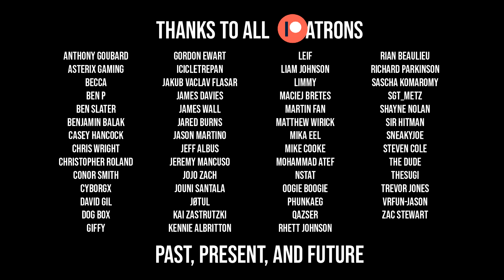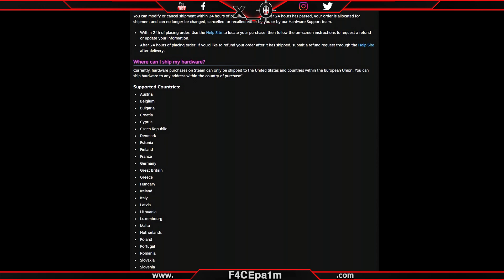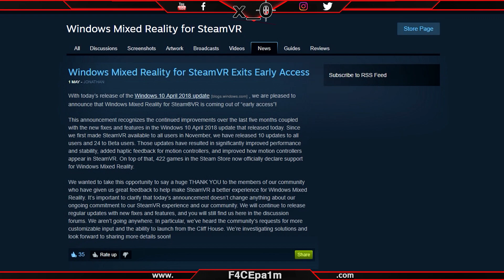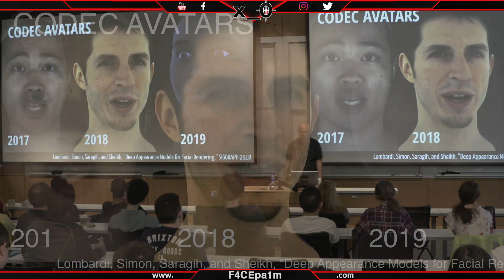THE GRID VR | Virtual Reality News - Oculus Quest, Rift S, Valve Index, Spiderman, Defector, Disney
I use Mod Mic Wireless:

All the BIGGEST and best news in VR, AR, WMR

Bitcoin Address: 12qKXXegJ7h4gQ4MxMRNGf9yGNvWY7qZEt

TOP DONATOR!!:
Disco Dan (D & D Designer Jewellers)

TOP PATRONS:
VRFun-Jason

Asterix Gaming
Ben Picking
Sneaky Joe:
- sneakyjoe.ru

And 'THE GRID VR' almost weekly news in Virtual Reality!!

Video Content:
The Grid VR covers all the biggest news on the Oculus Rift, HTC Vive (Steam VR), PSVR, WMR, Mobile virtual reality headsets as well as on location VR arcades and AR (Augmented Reality).
This week I cover Oculus Quest, Oculus Rift S, Rift S, Valve Index, HP Reverb, Spiderman, Far From Home, Defector, Splinter Cell, Assassins Creed, A Kite's Tale, Bigscreen TV, Respawn AAA VR Title, Boneworks.